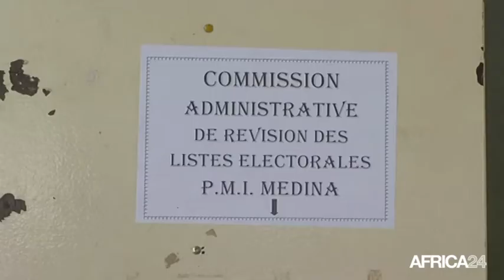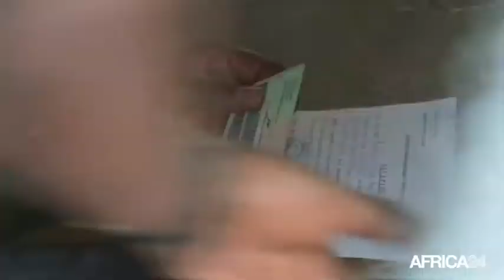Sénégal, Révision des listes électorales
Politique, SENEGAL: La révision des listes électorales prolongées jusqu'au 31 juillet